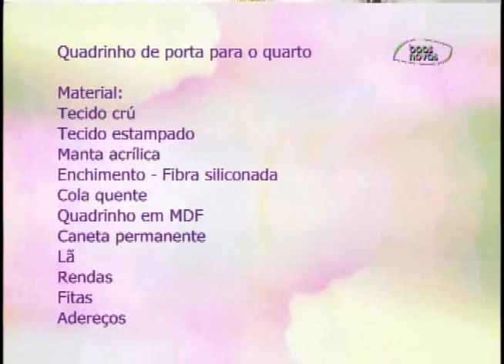Espaço Feminino - Saindo do quarto infantil para um quarto adolescente! - (bloco 2 de 4) 06-08-2015